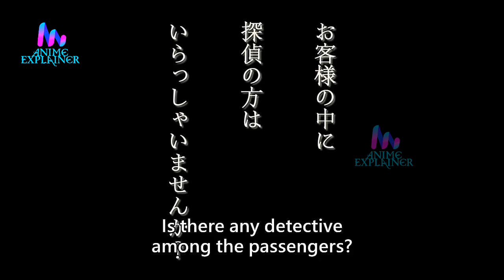The Detective Is Already Dead Episode 1 Part 1 in Hindi | There is a detective among passengers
The Detective Is Already Dead Episode 1 Part 2 In Hindi | The Youth Romantic Comedy start | Anime Explainer

Is video me hamne The Detective Is Already Dead Anime ke Episode 1 ko hindi me explain kiya hai

Quick Info.

English name: The Detective Is Already Dead

Japanese Name: 探偵はもう、死んでいる。; たんていはもう、しんでいる。; Tanmoshi ; The Detective Is Already Dead ; La detective está muerta.

Genre:  Comedy, Drama, Mystery, Romance

Release Date: 13 July 2021

Status: 01/13

Episode 1 English Name: The Youth Romantic Comedy Start

Episode 1 Release Date: 2 August 2021

Episode 1 IMDB Rating: ??

1) The Detective Is Already Dead

2)  The Detective Is Already Dead Episode 1

4) The Detective Is Already Dead Anime episode 1 in Hindi Explanation

5) The Detective Is Already Dead Anime Review in hindi

6) The Detective Is Already Dead  anime episode 1 in Hindi Explanation By ANIME Explainer

7) The Detective Is Already Dead anime in hindi dubbed